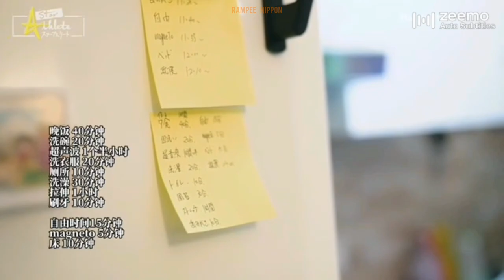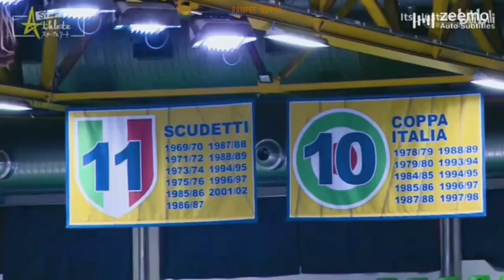[ENG SUB] (3/5) STAR ATHLETE FEAT. YUKI ISHIKAWA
Ryujin Nippon Yuki Ishikawa
English Sub Star Athlete featuring Yuki Ishikawa 10 years Of Trajectory

Star Athlete feat. Yuki Ishikawa

©️ @ Its_Justwe Bilibili Channel for the video